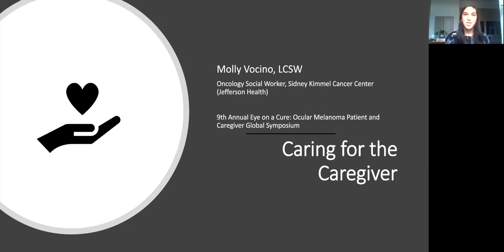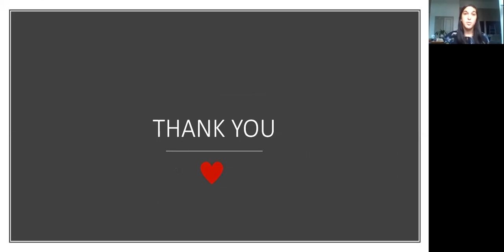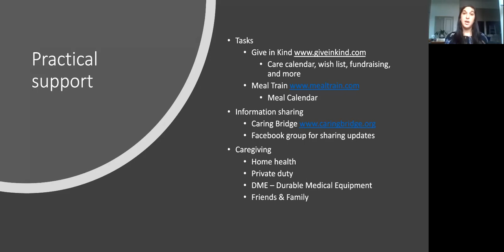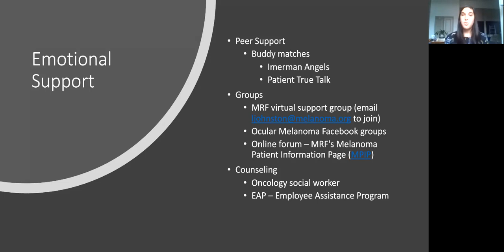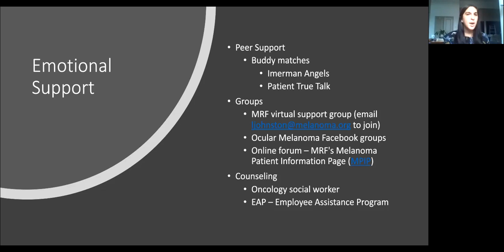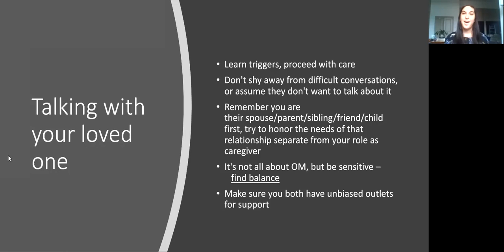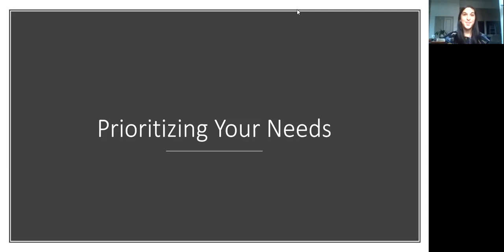Caring for the Caregiver (US)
This session is for anyone who cares for a loved one with Ocular Melanoma, and will feature tips and suggestions for both practical needs as a caregiver and how to support your own physical and mental health as well. Caregivers are heroes – but caring for others should not be at the detriment to yourself and your own needs.